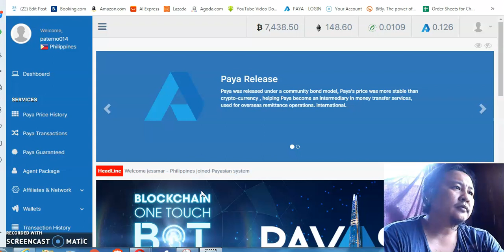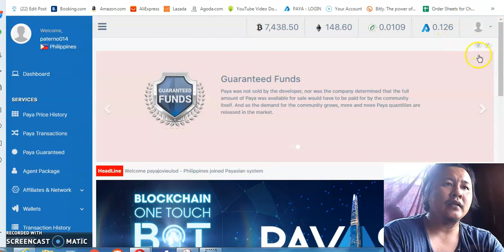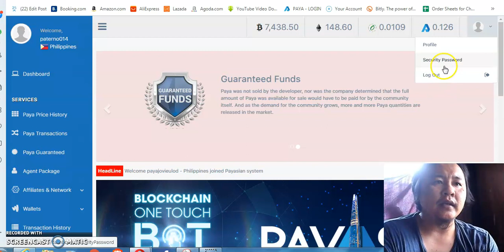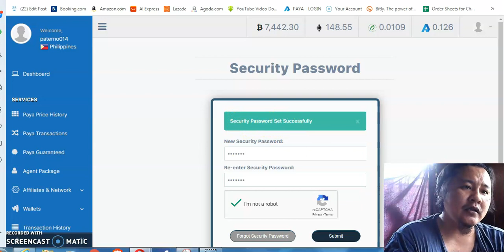FIRST VIDEO TUTORIAL VLOG01 PAYASIAN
LEARN BEFORE WE EARN.